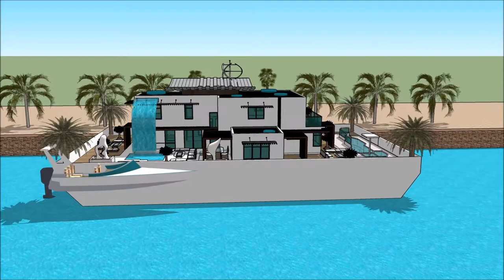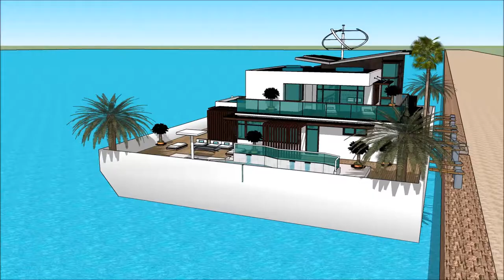nowoczesna willa projekt z basenem dom na wodzie luksusowa rezydencja Sketchup Nieruchomość rezyden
The floating house villa houseboatzania launching an innovative high-end luxury yacht floating house villa mansion home design potentially as a display of exhibition of the nowoczesna willa projekt z basenem dom na wodzie luksusowa rezydencja Sketchup Nieruchomość  rezyden.

The collection of the Floating house villa houseboatzania concept of nowoczesna willa projekt z basenem dom na wodzie luksusowa rezydencja Sketchup Nieruchomość  rezyden consists of high luxury and architectural art pieces in minimalism combined with living on the waterfront of the harbour.

The floating house villa mansion yacht design has the basis to sustain living with high standards and contemporary structural design nowoczesna willa projekt z basenem dom na wodzie luksusowa rezydencja Sketchup Nieruchomość  rezyden with numerous of prospects for excessive living and celebrating the desire of life worldwide: